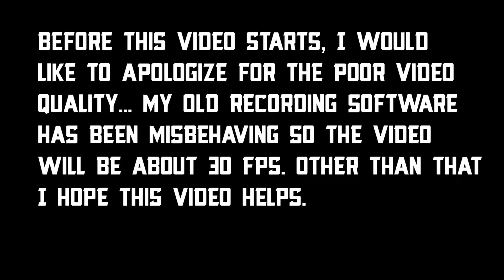[Apex Legends] How to do the Bunnyhop Grapple as Pathfinder